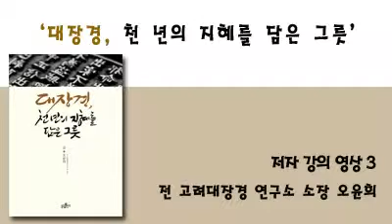대장경, 천 년의 지혜를 담은 그릇 저자 오윤희 강연 영상3